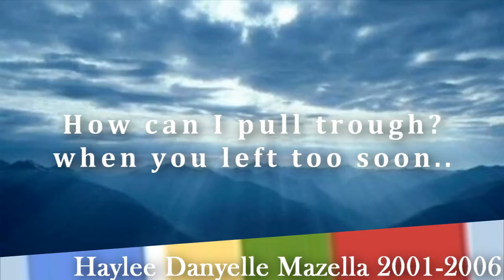the images of you will never fade away..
OMG; realized a big mistake! the laptop must have failed a letter soo its "Mazella" instead of "Mazzella" though it's not noticed by many but we have to say it correctly! I'm super sorry :(

Haylee Danyelle Mazzella aka "Baby Girl" was our true super princess. She loved dinnos, princess dresses and pink. She had a very wondurful and big family. She loved her brother, Thomas aka "Bubba" & she would call herself "sissy". She loved her cousin & bestfriend, Shelby. She adored ribbons, ballet and watermellons. I could go on and on telling you all of how beutiful and wondurful our Haylee Girl was; but I could never stop! Haylee died the 3rd of June, 2006 when her step-grandmother left her alone in the pool after promissing Sonya, Haylee's mum that would take care of our princess, but she left her to change her own clothes! 10 minutes could of saved our Baby Girl. Its not fair; and yeasterday is always in our hearts and minds. Haylee is by far, the most wondurful child that could ever walk on earth, she changed who I am in such big ways and "I believe part of you will always stay with me". Haylee is never forgotten & sooo dearly loved and missed by hundreds of people who she truely touched.

I love you more much, Haylee, you are my angel, my true princess..My mini God. I love you sooo!

credits;
Haylee's website
Haylee's memorial group in FB
Shelli stuart